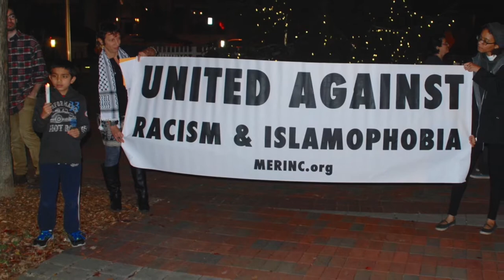Join Us in Ending Racism and Islamophobia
Movement to End Racism and Islamophobia (MERI) was launched in February 2015, after the rise of Islamophobic attacks in North Carolina. Our goal is to work for a more just and peaceful society. Since then, MERI has met with activists and organizers from peace and justice organizations, faith groups, student organizations and national organizations working against racism and Islamophobia. MERI has grown to a network of 12 partner organizations and this network continues to grow MERI has organized and spoken before three forums on racism and Islamophobia that reached about five hundred people. Op-eds, and stories by and about MERI partners were published in local, national and international media in 2015.

What do we want to accomplish in 2016? MERI plans to organize six events on racism and Islamophobia in the year 2016, with a goal to reach thousands of new people. MERI will develop a workshop on understanding and challenging Islamophobia. This workshop will be offered to religious, student and community organizations. We also plan to enhance our work in the media engaging with the mainstream media and producing social media videos to reach communities throughout North Carolina.

Join MERI to make a difference!

2)Host a forum or workshop on Islamophobia and racism.
3) Join the MERI media group to write a letter-to-the-editor about  Islamophobia and racism.
4)  Make a tax-deductible donation at MERINC.org. MERI believes in a grassroots model to build a movement against Islamophobia and racism. Your support will make a difference.